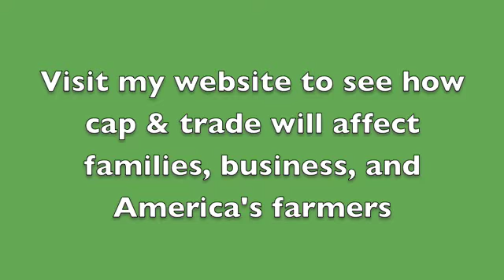Issues in Focus: Cap & Trade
Congresswoman Lynn Jenkins answers constituent questions about cap and trade. Is it a national energy tax? What does the proposal include?